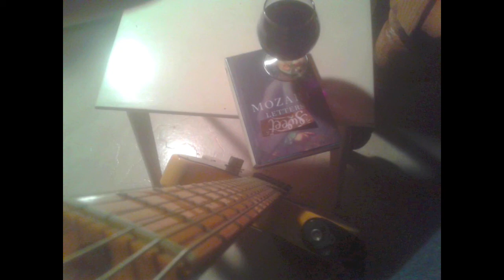OraSion ― Ross Myles Pike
NEW MUSIK OF Ross Myles Pike 20/12/2021
I PUT THE ART OUT SO KONTRIBUTING SOMETHING BACK HELPS ME MAKE MORE NEW ART PROJECTS..I ENKOURAGE EVERYONE WITH MY MUSIK DOWNLOAD IT & SHARE IT..BLESS YOU ALL PEOPLE SENDING PRAYERS OF HOPE TO THE SPIRIT OF THE MULTIVERSE..CHEERS FROM ROSS..A LOT OF AIM, EFFORT & PERSEVERANCE GOES INTO MY WORK FROM THE KONCEPTION OF NEW MUSICAL THEMES, FILMING ORIGINAL ARTS VIDEOS, SETTING UP REKORDING EQUIPMENT, CREATING GOOD AMBIENCE TO TRANSMIT THE VERY BEST QUALITY MUSIKAL DELIVERY THAT I DEEM POSSIBLE IN THAT MOMENT. FURTHERMORE, MAKING & EXPORTING MIXES, KONNEKTING THE ORIGINAL MUSIK AUDIO WITH THE ORIGINAL VIDEOS/PHOTOS, PLUS VIDEO EDITING & SHARING. I SHARE A LOT OF HEART ENERGY IN WORK SO THEREFOR I MUST INVEST IN OPTIMAL HEALTH ALONG THE WAY..THE AIM TO INSPIRE HIGH THOUGHTS AND FINE ACTIONS THROUGH THE SPIRIT OF THE SOUND..GOD THE KOLLECTIVE MULTIVERSE OF LOVE BLESS YOU...HEALTHY STRUKTURE OF WATER IS OUR ESSENCE THROUGH MUSIK..
BLESS